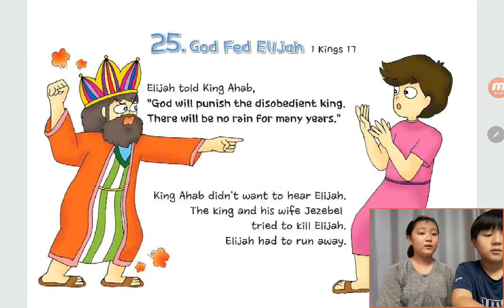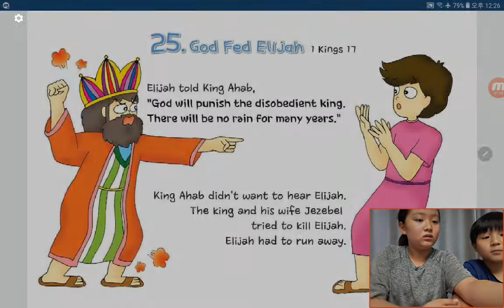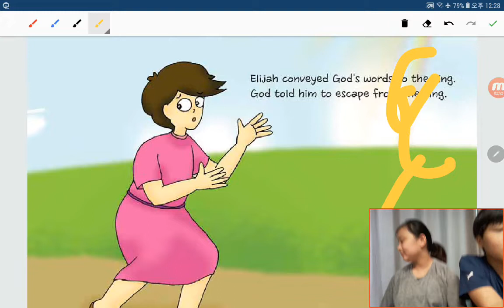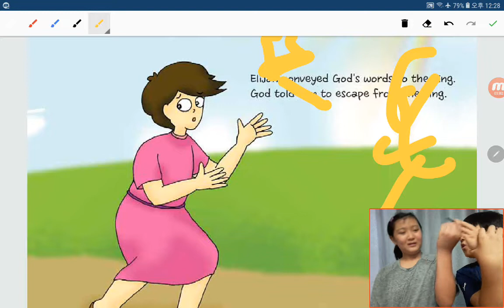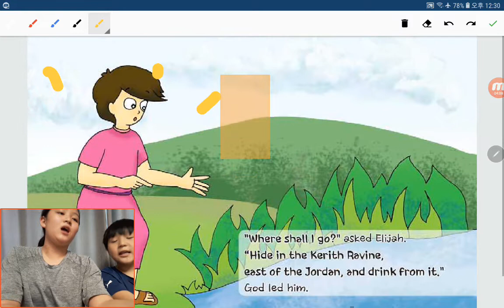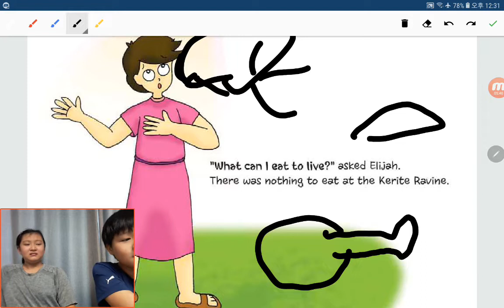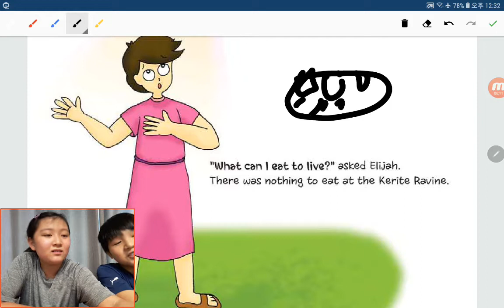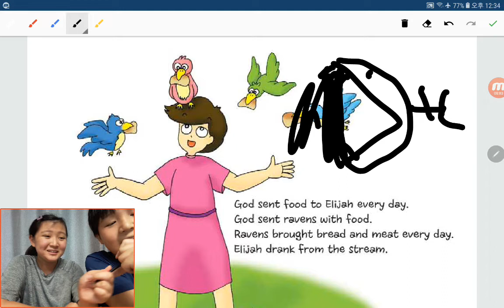‹TBP Kids› 원더풀스토리：16 God fed Elijah in 1 Kings 17